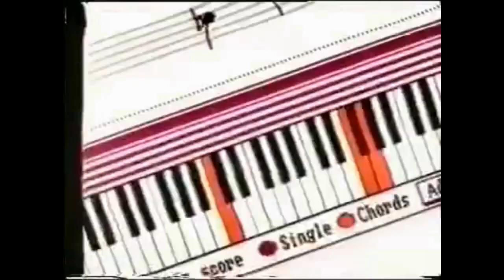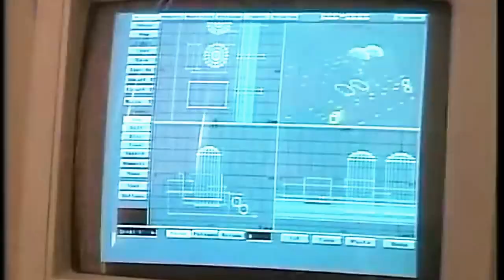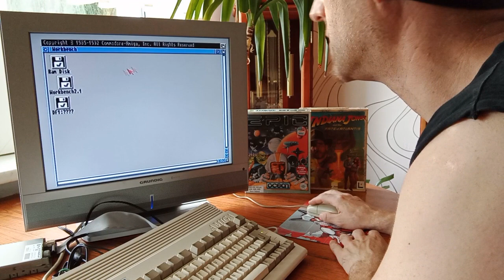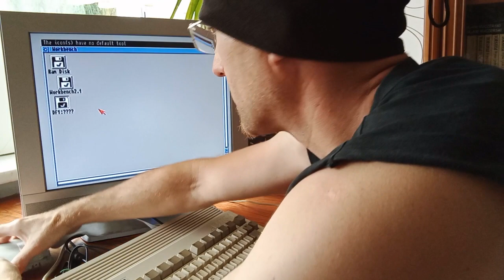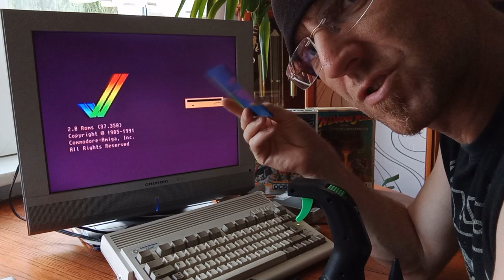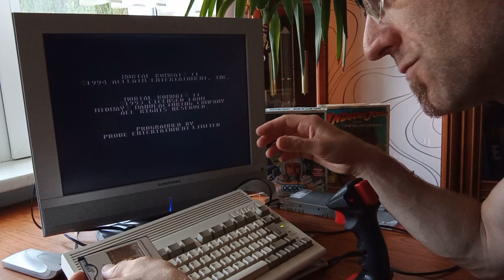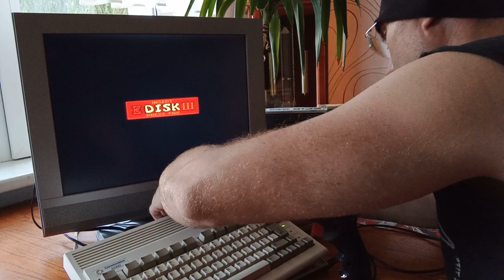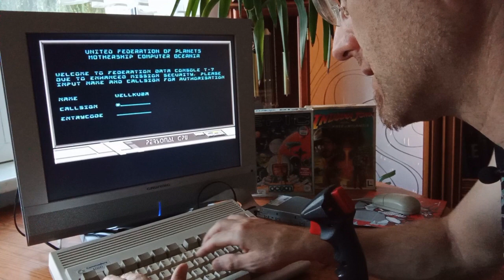Amiga 600: [SUBIEKTYWNIE] – pokaz i testy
Kolejny z serii SUBIEKTYWNIE, czyli po mojemu… tym razem o komputerach Amiga i mojej Amidze 600. Średnio udany, ze względu na „kaprysy” przyjaciółki, które ostatecznie zakończyły się awarią stacji floppy:[ Nie szkodzi, będzie co robić w kolejnych materiałach;) Jak zawsze omówię komputer i akcesoria posiadane do niego, wykonam unboxing ostatnich zakupów przeznaczonych Amidze, przedstawię kilka ciekawostek i powspominam jak to było kiedyś;) Na koniec zagramy w trzy, wcale nie najlepsze gry. Podczas ogrywania drugiej, zaproponuję Wam wyzwanie (będzie potrzebny stoper). Zapraszam.